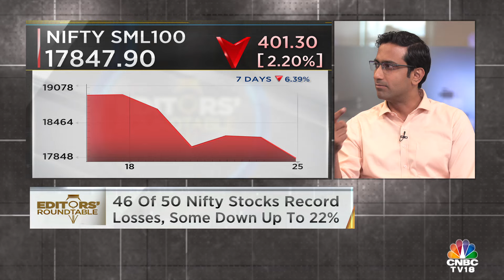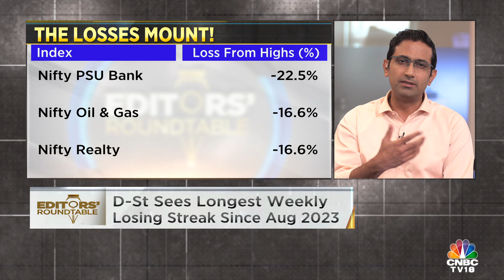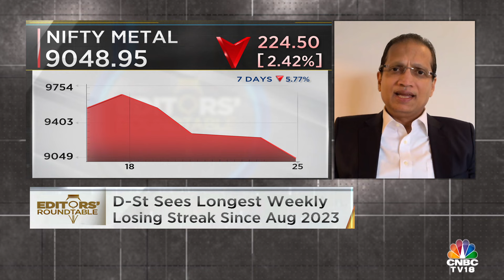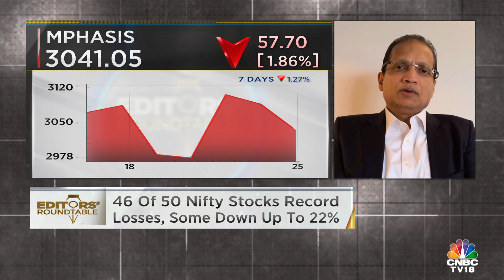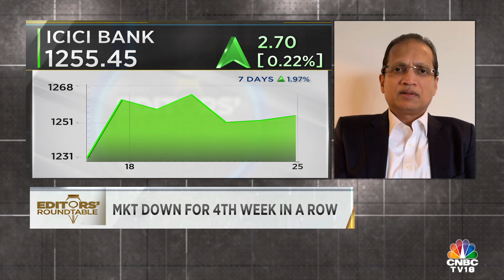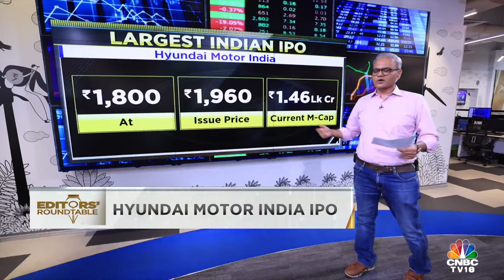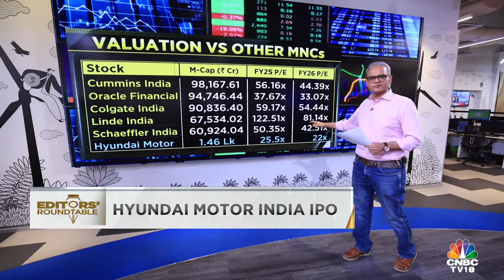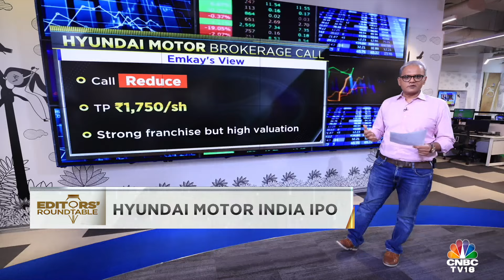Market Falls For 4th Straight Week, Longest Losing Streak Since Aug 2023 | Your Weekly Market Digest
The Nifty 50 experienced its fourth consecutive weekly decline on Friday, marking its longest losing streak since August 2023 and leading to a significant erosion of nearly ₹20 lakh crore in investor wealth. With 46 out of 50 stocks in the index posting losses, the overall market sentiment remained bearish.

In this weekend special episode of Editors' Roundtable, we review the week gone by and assess the market outlook for the upcoming week.

n18oc_business